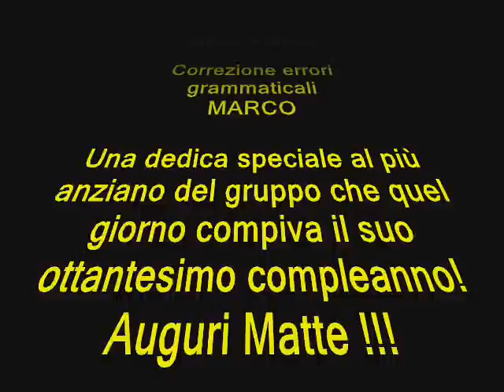Spot Crai nella vita reale - spesa fantastica !!!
5 cretini hanno perso una mattinata per rendere onore ad una stupida pubblicità !